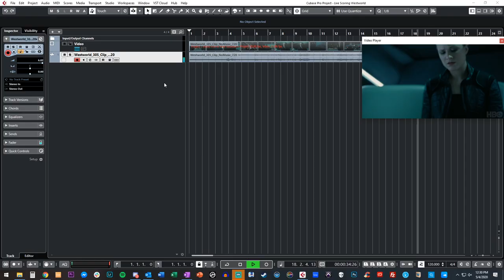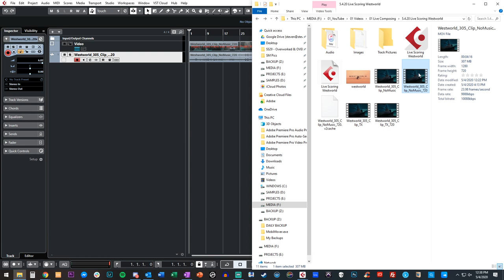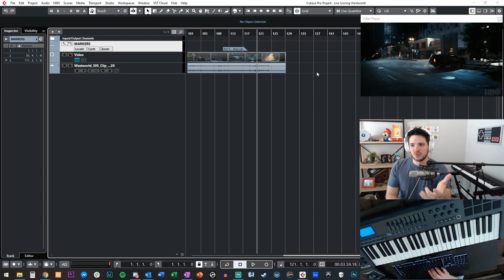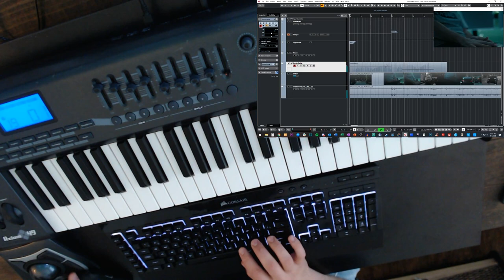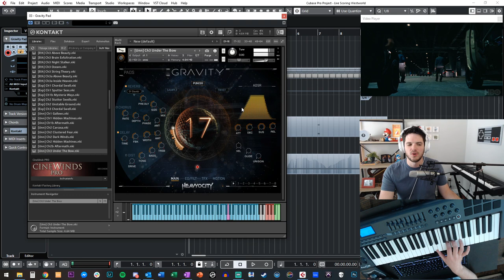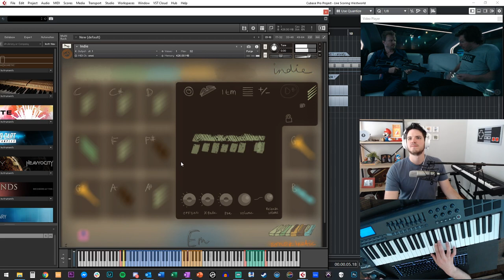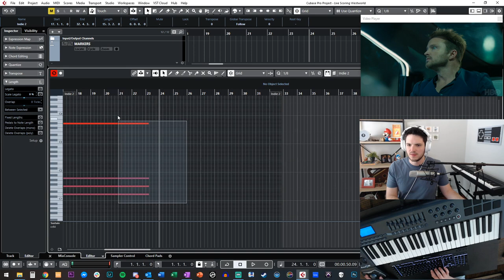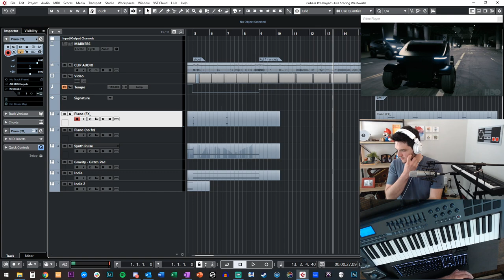🔴 Westworld (Part 1 of 3) | Live Composing Show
Let's score an action scene from Westworld S3 Ep5!